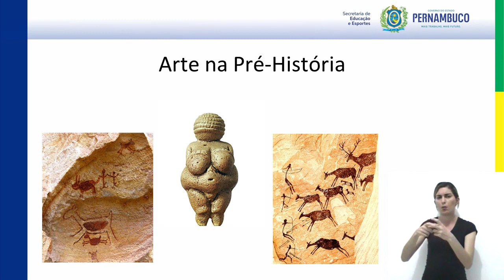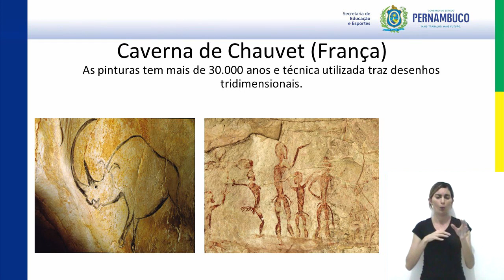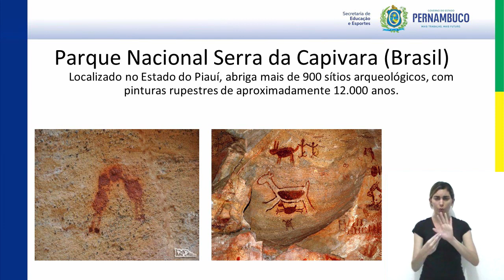ENSINO FUNDAMENTAL | ARTES | 6°ANO | AULA 01